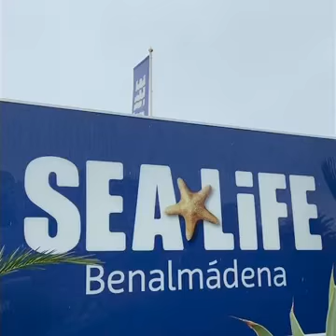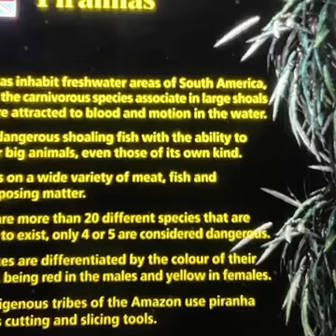SeaLife Benalmádena | travelling vlogs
Sea-Life in Benalmadena Spain 😊